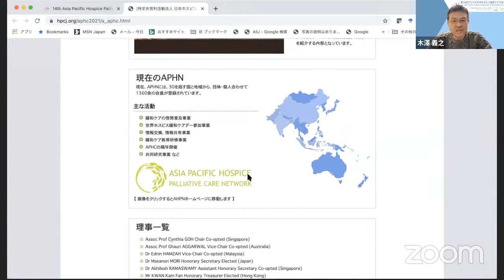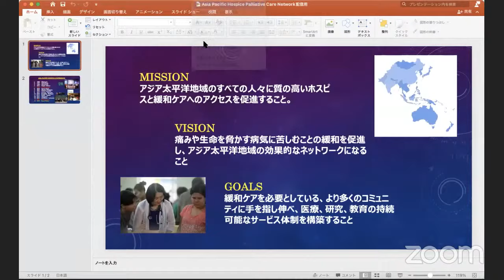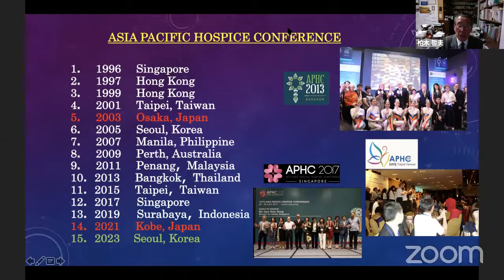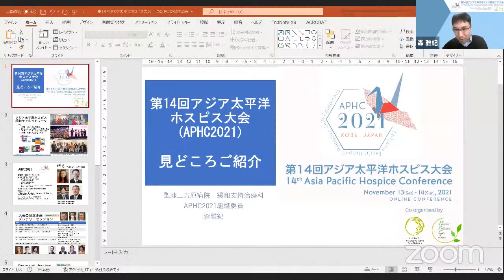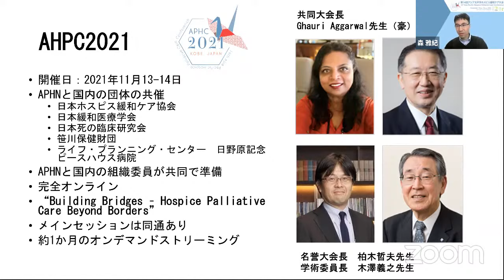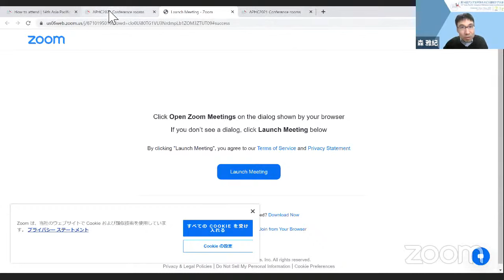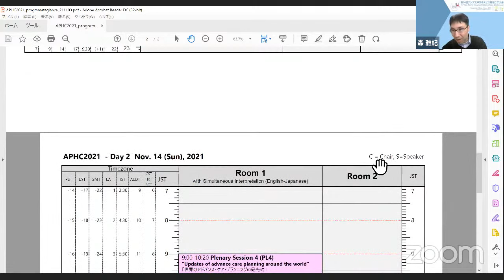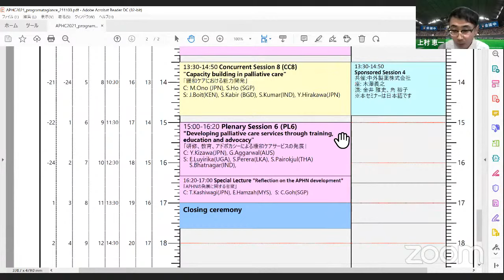柏木哲夫先生といく、APHCの歩き方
第14回アジア太平洋ホスピス緩和ケア大会（APHC2021）が2021年11月13・14日に開催されます。
開催直前の11月12日、日本緩和医療学会とAHPC2021のコラボ企画第3弾
「柏木哲夫先生といく、APHCの歩き方」のYouTube LIVE配信を行います。

■日時：2021年11月12日(金) 20:00～
■司会：上村 恵一先生・尾阪 咲弥花先生
■出演：柏木 哲夫先生（淀川キリスト教病院 名誉ホスピス長 相談役/
　　　　APHC2021名誉大会長）
　　　　木澤 義之先生（理事長・APHN理事）
　　　　森 雅紀先生（APHN副理事長）
■運営：廣橋 猛先生

★柏木哲夫先生に聞く「APHCの歩き方」
質問・コメントも受け付けますので、皆様ぜひご視聴ください！

第14回アジア太平洋ホスピス緩和ケア大会（APHC2021）ホームページはこちら